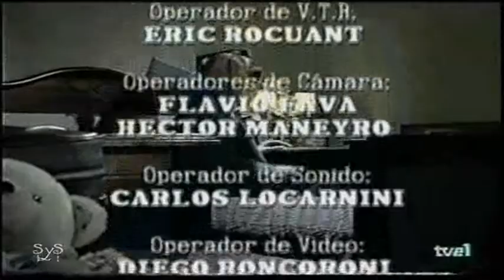Perla Negra cap 143 4/4